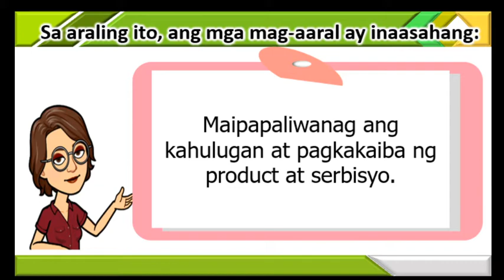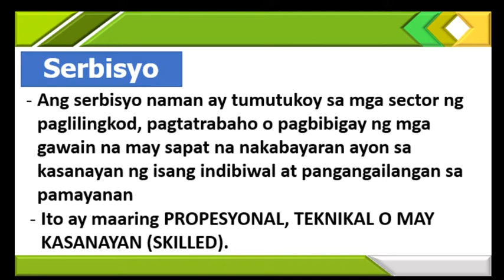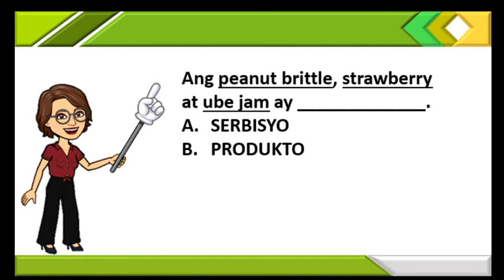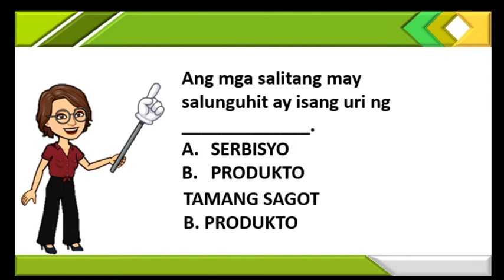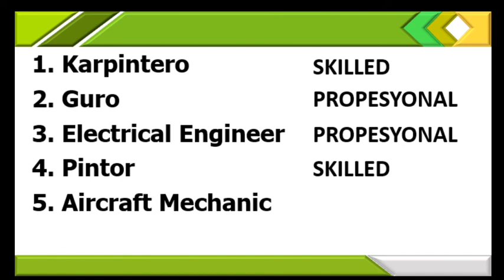Angkop na Produkto at Serbisyo